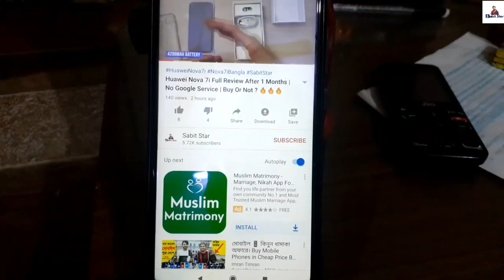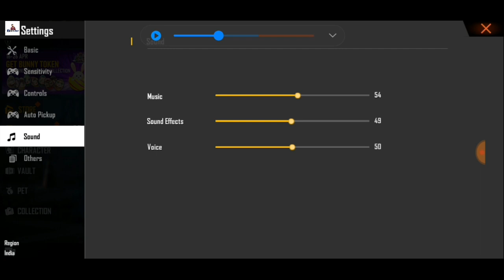Free Fire Game Pro Setting in 2022 | Sensitivity & Basic & Control Setting Bangla 🔥🔥🔥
We provide you the Free Fire Best Settings, improve your aiming with the sensitivities, your mobile’s performance with the graphics, and get some tips for the rest of the settings

Contents

1 Free Fire Best Settings – Basic
2 Free Fire Best Settings – Sensitivity
3 Free Fire Best Settings – Controls
4 Sound
5 Videoguide
For the best performance we recommend you to set the graphics in Smooth, the music in “0”, and use the sensitivities that we propose. The rest of the settings are up to you (not so important), but we provide you the Pro settings you were looking for:

Free Fire Best Settings – Basic
In the basic settings you can find the graphics, what will affect your mobile’s performance:

Graphics: If you want to improve your mobile’s performance Smooth, but if you don’t need it and you preffer best graphics, Ultra. You can also choose Standard if you don’t feel comfortable with either of the two
Notch Screen: Off
Minimap: Rotating
Free Fire Best Settings – Sensitivity
If you want to improve your aiming you have to adjust the sesitivities of all the scopes, and here you have the pro settings for all of them:
Free Fire Best Settings – Controls
You can set the controls as you want, but we recommend you:

Aim Precision: Default or Precise on Scope
Left Fire Button: Scope Only
Quick Weapon Switch: Off
Quick Reload: Off
AWM Sniping: Hold Fire to Scope
Vehicle Controls: Two Handed
Safezone Hints: Default or Simplified
Auto Parachute: On
Auto Pickup: Off
Visual Effects: Dark
Sound
Best free fire setting 2022
How to setting like a pro in free fire,
Free fire best pro setting 2022
Free fire pro setting 2022 bangla,